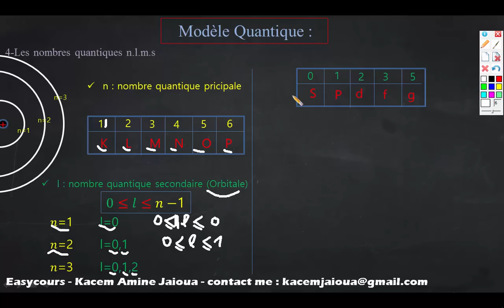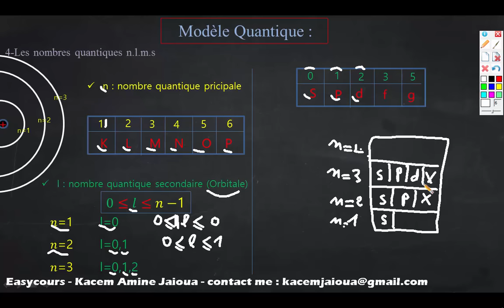22 - Modele Quantique Equation de Schrodinger et Fonction d'onde